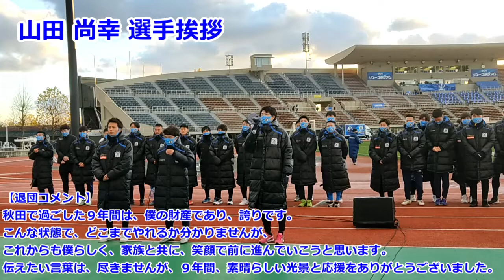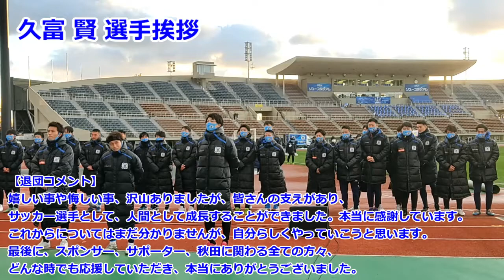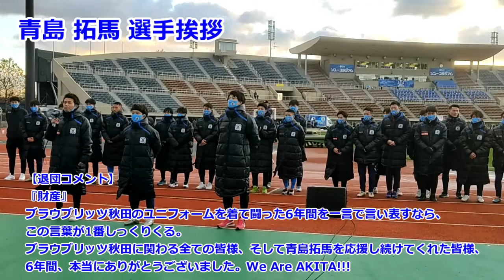そうだホーム、いこう。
どうも、Gです。

今回はホーム最終のヴェルディ戦です。
今シーズンはホームでは3勝しかできておらず、最後にホーム民に勝利を見せたいところでしたが・・・
試合後のシーズン終了セレモニーと退団選手の挨拶まで撮っています。